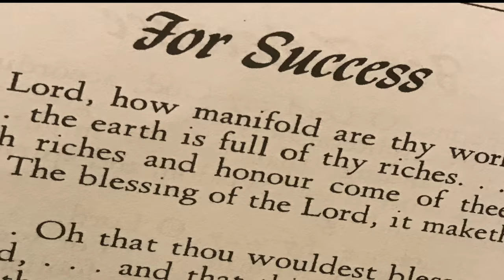7.28.19 Weekly Announcements